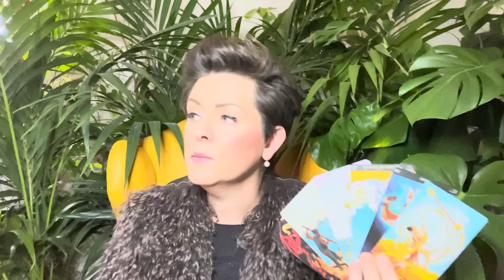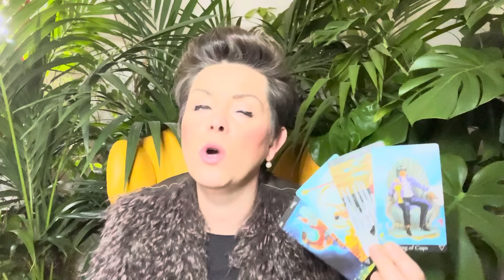DEZEMBER 2024 ✴︎ LÖWE ✴︎ ♌︎ ✴︎ TAROTSKOP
Intuitive Tarot Legung Monat DEZEMBER 2024 für das Sternzeichen LÖWE

⭐️SPENDEN ÜBER SUPERTHANKS IN DEN KOMMENTAREN, DANKE!!

 ! ! !  ACHTUNG  ! ! !